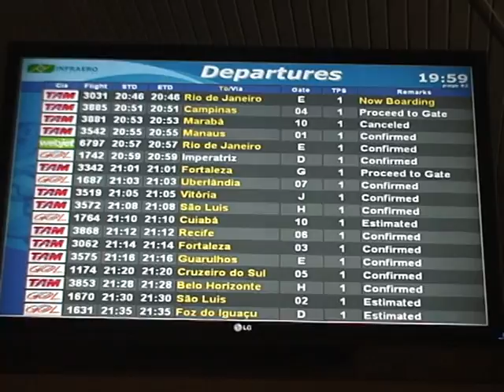Brasília - Aeroporto JK